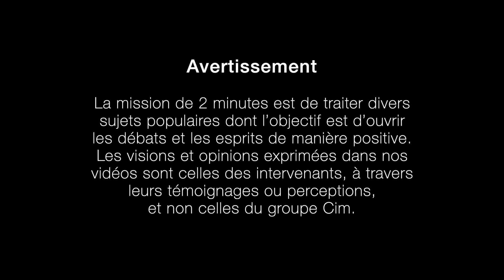Quelles sont les signes d’une addiction?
L’addiction change le comportement. Un ensemble de signes extérieurs pourraient en être indicateurs. Attention cependant - surtout pas d’interprétations, conclusions hâtives ou stigmatisation ! Avant tout : communication, compassion ; la volonté d’aider.